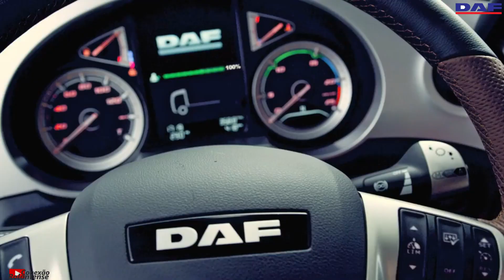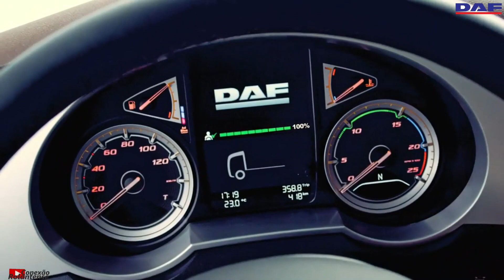NOVO DAF XF 2021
●▬▬▬▬▬▬▬▬▬▬▬▬ஜ۩۞۩ஜ▬▬▬▬▬▬▬▬▬▬▬▬●
                                              NOVO DAF XF
●▬▬▬▬▬▬▬▬▬▬▬▬▬๑۩۩๑▬▬▬▬▬▬▬▬▬▬▬▬▬●

A marca holandesa DAF, que pertence à americana Paccar, está lançando no mercado nacional o caminhão extrapesado XF de nova geração, que chega 14% mais econômico, layout diferenciado e pacote de segurança avançado.

De visual renovado, o caminhão pesado terá também novo motor PACCAR MX 13 com potências de 480 cv e 530 cv. A novidade será ofertada nas cabines Space e Super Space.

O novo DAF XF segue nas configurações de tração 6×4, 6×2 e 4×2, voltadas ao transporte rodoviário de cargas de longa distância.

●▬▬▬▬▬▬▬▬▬▬▬▬▬๑۩۩๑▬▬▬▬▬▬▬▬▬▬▬▬●.

 DEDICADO AOS CAMINHONEIROS E TODOS APAIXONADOS PELA PROFISSÃO.

**"CAMINHONEIROS"** HERÓIS SEM MEDALHA QUE CARREGAM O BRASIL E O PROGRESSO NAS COSTAS... MUITOS PENSAM QUEM É FÁCIL, MAS POUCOS SABEM DA REALIDADE E DAS DIFICULDADES DESSA PROFISSÃO.

●▬▬▬▬▬▬▬▬▬▬▬▬▬๑۩۩๑▬▬▬▬▬▬▬▬▬▬▬▬●

QUEREMOS HOMENAGEAR E AGRADECER TODOS OS CAMINHONEIROS QUE CARREGAM O PROGRESSO DO PAÍS INTEIRO E SÃO MOTIVOS DE ORGULHO E RESPEITO

●▬▬▬▬▬▬▬▬▬▬▬▬▬๑۩۩๑▬▬▬▬▬▬▬▬▬▬▬▬●.

OBRIGADO AMIGOS CAMINHONEIROS DE TODOS NÓS QUE AMAMOS A PROFISSÃO

●▬▬▬▬▬▬▬▬▬▬▬▬▬๑۩۩๑▬▬▬▬▬▬▬▬▬▬▬▬●.

 ♦ INSTAGRAM DO CANAL: conexao_rolantense ♦

●▬▬▬▬▬▬▬▬▬▬▬▬▬▬▬๑۩۩๑▬▬▬▬▬▬▬▬▬▬▬▬▬▬●

●▬▬▬▬▬▬▬▬▬▬▬▬▬▬▬๑۩۩๑▬▬▬▬▬▬▬▬▬▬▬▬▬▬●
SEU LIKE E SUA INSCRIÇÃO É UMA GRANDE MOTIVAÇÃO PARA CONTINUAR 😍 ●▬▬▬▬▬▬▬▬▬▬▬▬▬▬▬๑۩۩๑▬▬▬▬▬▬▬▬▬▬▬▬▬▬●